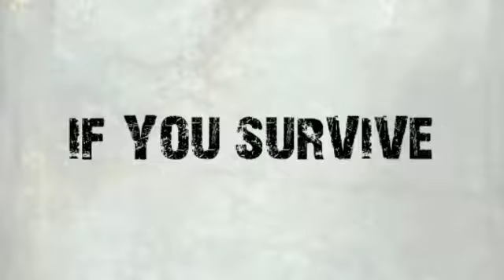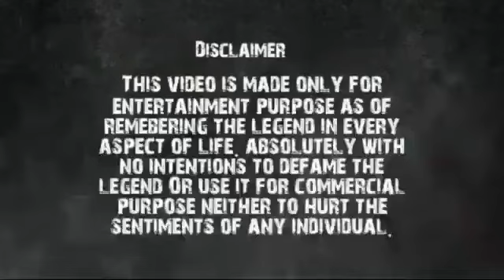Satyajit Ray at Quarantine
Satyajit Ray 99th Birthday.